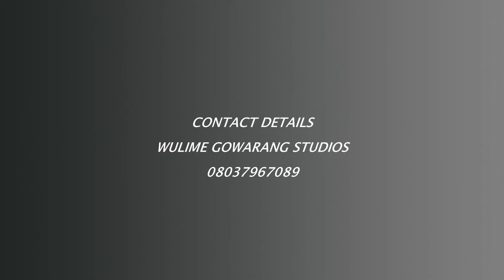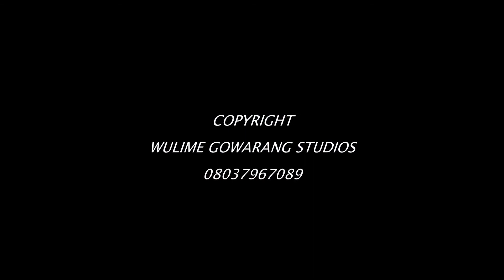Members of Group 01 (Media Technology) 400 Level 2016/2017 Library and Information Science Uni Jos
Slide of University of Jos  students Library and Information Science 400 Level 2016/2017